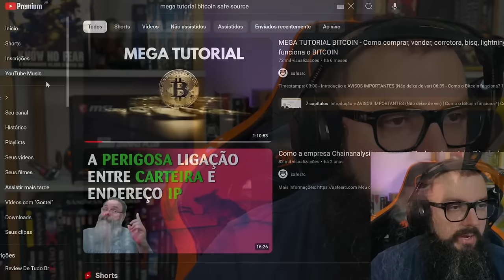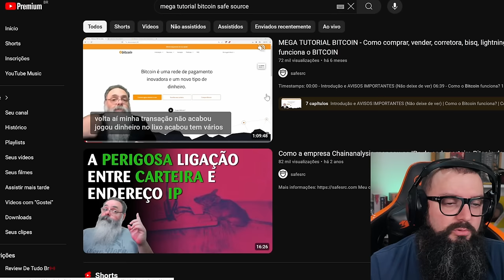Eu Estava Errado Sobre o Bitcoin !